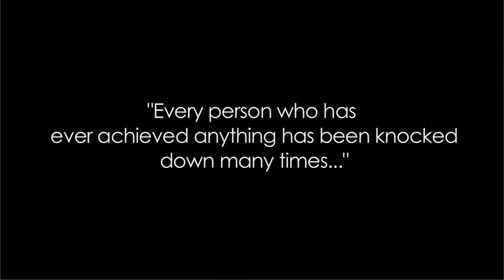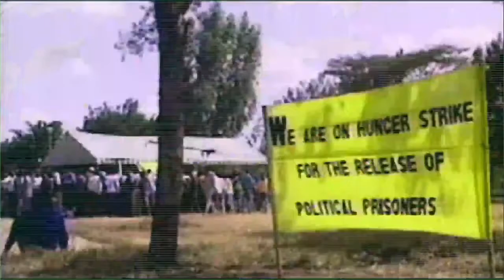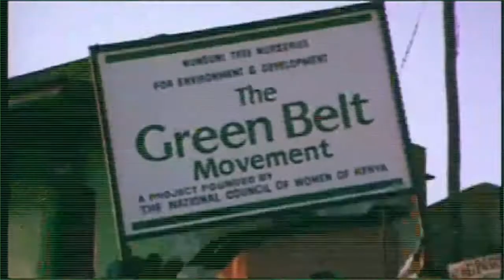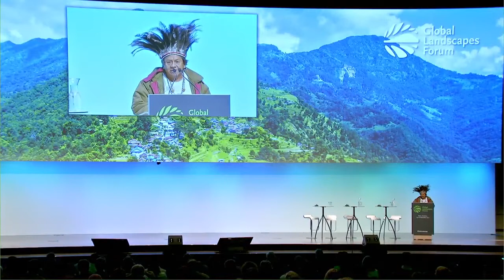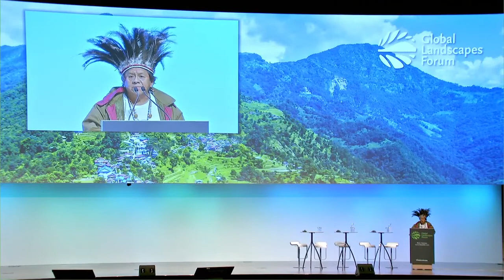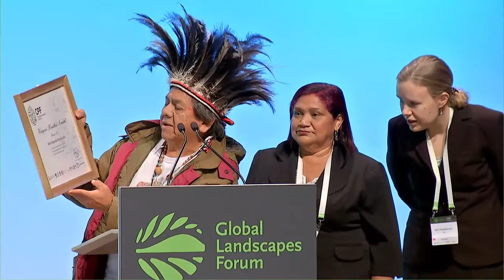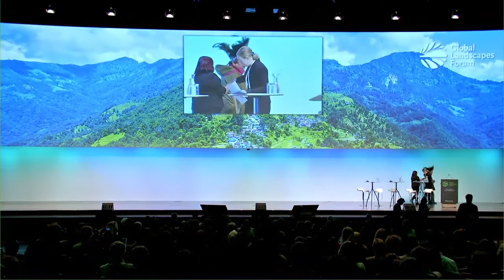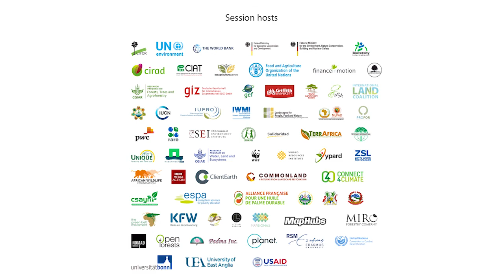Announcement of Wangari Maathai Award recipient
An activist who has improved land use rights for thousands of people in the Amazon rainforest of Brazil regardless of personal risk has won the 2017 Wangari Maathai Forest Champions Award.

Maria Margarida Ribeiro da Silva, who lives on the Verde para Sempre Extractive Reserve in Brazil’s northern state of Pará, received the award at the Global Landscapes Forum in Bonn, Germany for her lifetime achievements in promoting community forest management and strengthening the role of women. Among many achievements, she helped establish the Nossa Senhora do Perpétuo Socorro do Rio Arimum (Our Lady of Perpetual Help of the River Arimum) Agro-extractivist Cooperative.